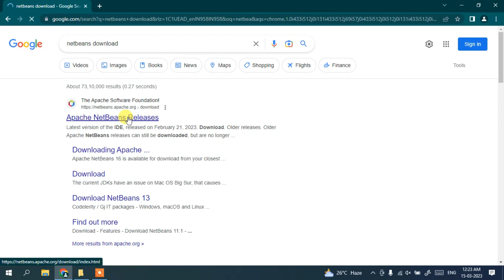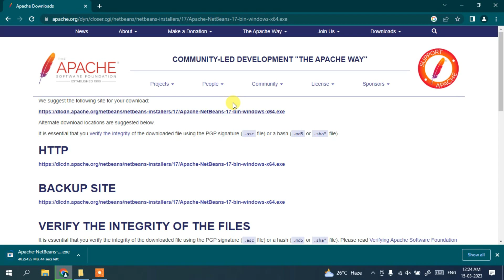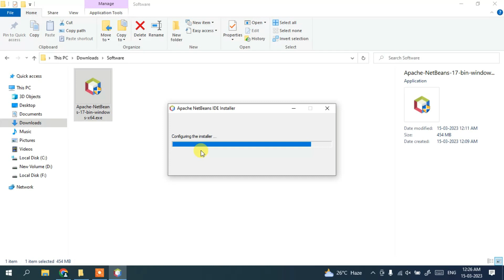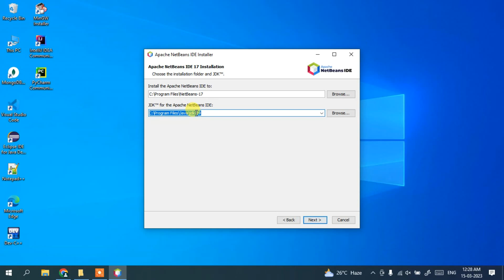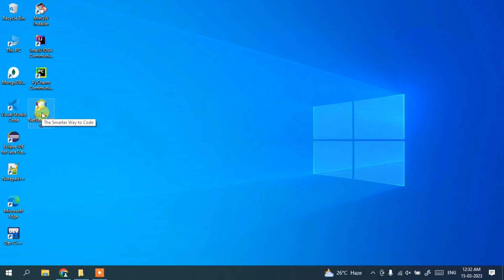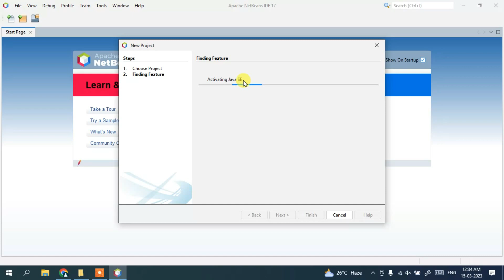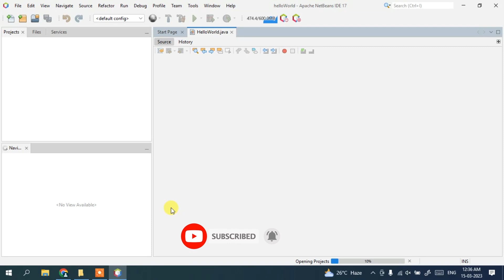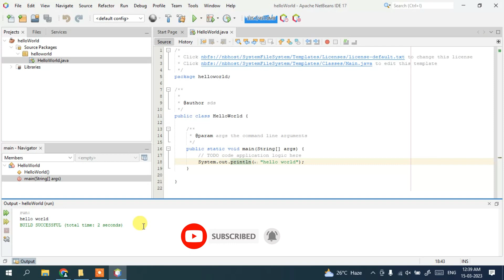How to install NetBeans IDE 17 on Windows 10/11 (64 bit) [ 2023 Update ] Complete Installation guide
Hello Everyone! Today in this video I am going to step-by-step guide you on How to install NetBeans IDE version 17 for JAVA Developers on Windows 10/11. Windows (64-bit).

After that, I am also going to show you How to Create your First Hello World Java Application and start using the NetBeans IDE 17

Find the installation file and click on it to download it. You need to click the Oracle License agreement. Download the JDK as shown in the video as per your operating system. Here is this video we showed how to download and install Java in windows 10/11.

Double-click to run the JDK download file. Just follow the prompt as shown in the video and install JDK in your OS.

Step 3. Now How to Download and Install NetBeans IDE 17 on Windows 10/11?
Now it's time to download and install NetBeans IDE. So for that, you need to download the NetBeans IDE Community edition .exe file software. Use the following link to download NetBeans IDE.
Now double-click to run the NetBeans IDE .exe downloaded file. Just follow the prompt as shown in the video and install your NetBeans IDE in your Windows 10/11 OS.

Topics addressed in this tutorial:
How To Download And Install NetBeans IDE On Windows 10/11 64-bit OS
Install NetBeans IDE 16 on Windows 10/11
How to Install NetBeans IDE and Get Started